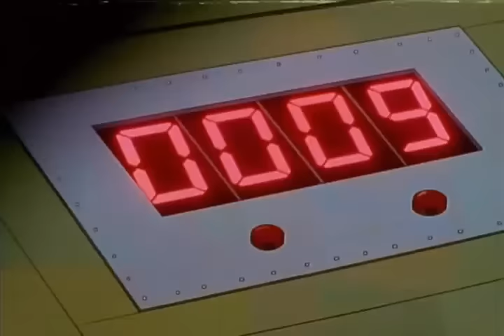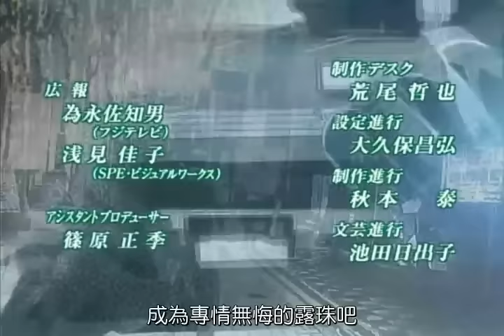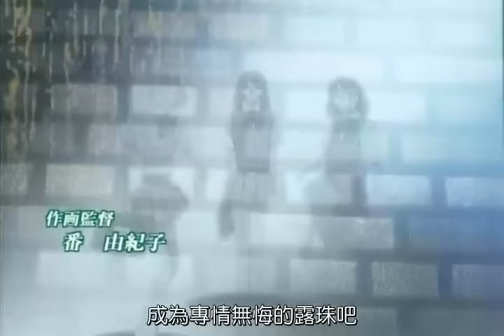【日語繁中】麻辣教師 GTO 34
麻辣教師GTO 34 監獄に一番近い警官